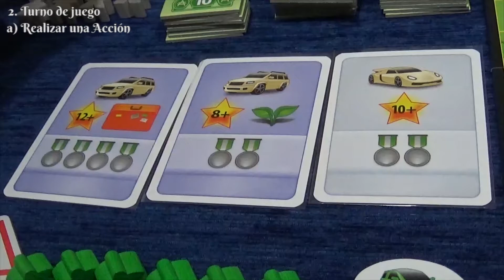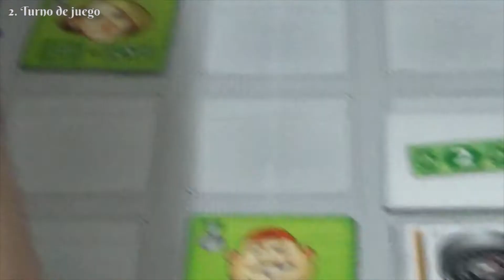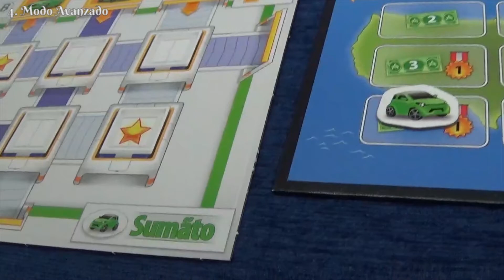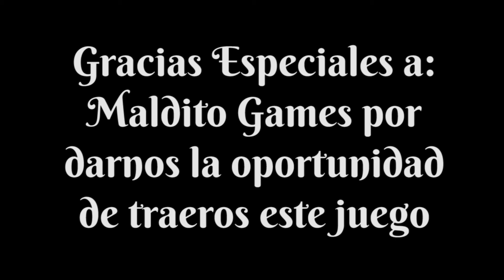Automania - Tutorial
El reglamento de este juego en español lo puedes encontrar

Y tras ver el contenido de la caja, hoy os traemos el tutorial del Automania, este gran euro que distribuye Maldito Games en España, y que fue un grandísimo éxito en el pasado Essen en 2015, creación de Kenneth Minde y Kristian Amundsen Østby, editado originalmente por Aporta Games.

Como ya os adelantamos en Automania cada jugador llevará una fábrica de coches donde podrán diseñar coches urbanos, familiares o deportivos, y que cuando los fabriquen en unas particulares líneas de producción podrán enviar dichos coches en barco al mercado americano o al europeo.

Con esta premisa, en este eurogame los jugadores podrán colocar trabajadores para hacer sus acciones, a continuación coger una de las losetas de la fila o columna donde está la acción que van a hacer, y colocarla en su tablero individual de jugador para mejorar su fábrica, ya sea con trabajadores extras o mejoras en las cadenas de producción para los respectivos coches.

Cuando salen los coches de las fábricas, al mandarlos a un mercado o al otro, en función de las demandas los jugadores harán coches con más o menos estrellas que se colocarán en barcos que marcarán las prioridades de venta al final de cada turno para obtener tanto dinero como puntos de victoria.

Sin duda nos encontramos con un juego muy táctico, y que garantiza muchas muchas horas de diversión.